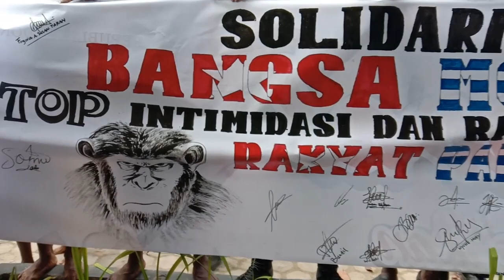Aksi Damai di Kab.Kaimana Papua Barat.